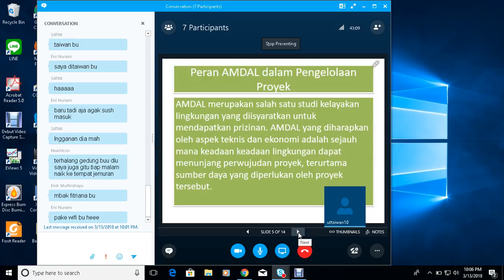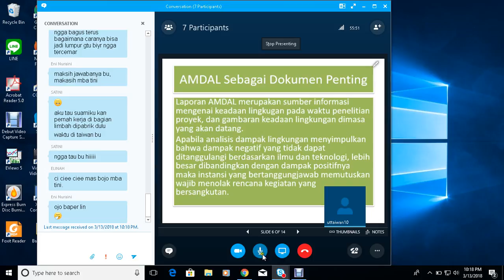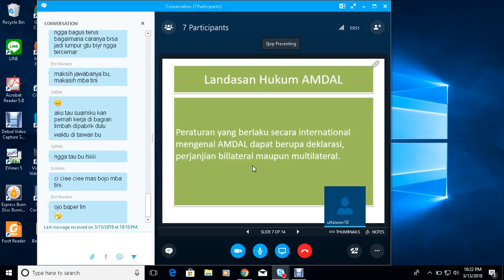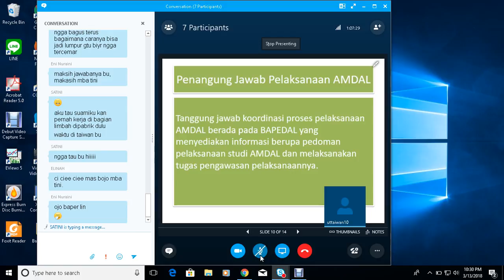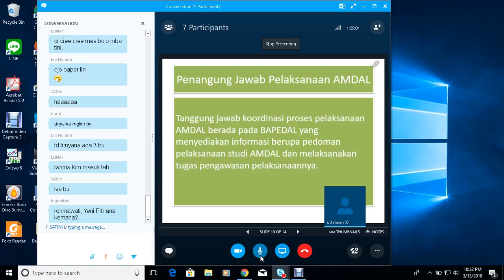2018 1 STUDI KELAYAKAN BISNIS UTT OL6 20180313 2